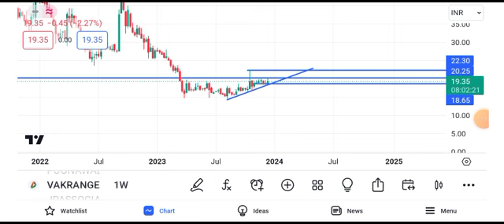vakrangee share latest news || vakrangee share latest news today